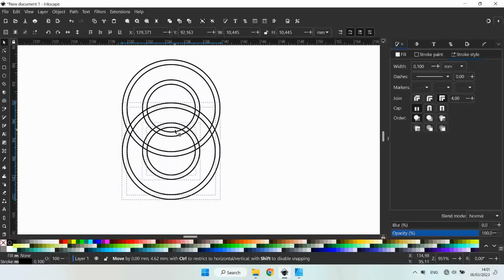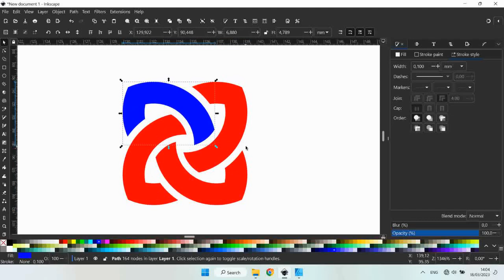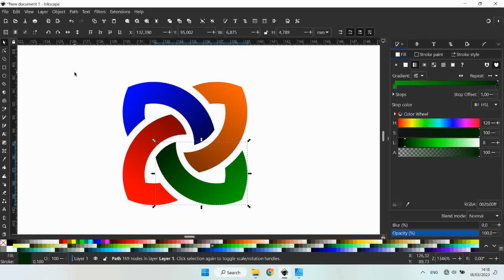Cara Cepat Bikin Logo Celtic Knot Menggunakan Inkscape